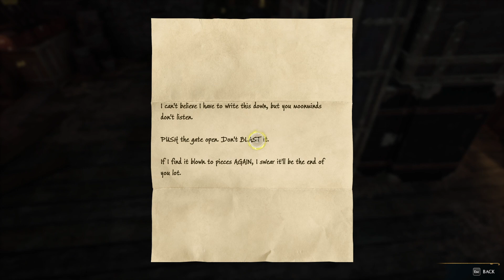Hogwarts Legacy - Up, Up & Away - (Part 19) No Commentary